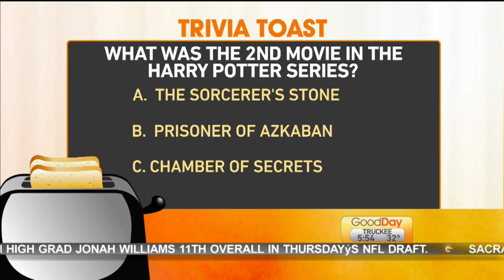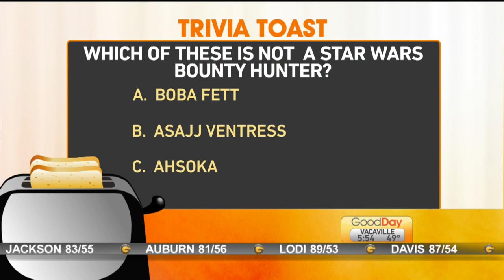Trivia Toast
It’s the latest game show sweeping the nation! Every morning Courtney tests our knowledge across the board: entertainment, nature, history, science, sports, fashion, pop culture, you name it!